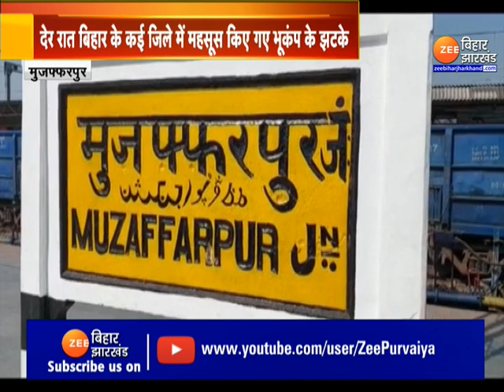Earth Quake : देर रात Bihar के कई जिलों में महसूस किए गए भूकंप के तेज झटके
EarthQuake : देर रात बिहार के कई जिलों में महसूस किए गए भूकंप के तेज झटके...